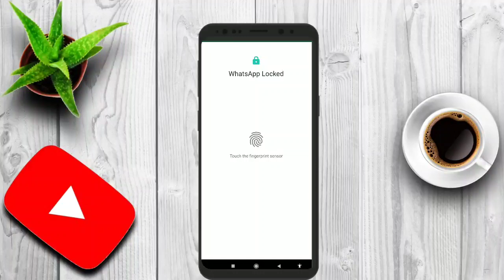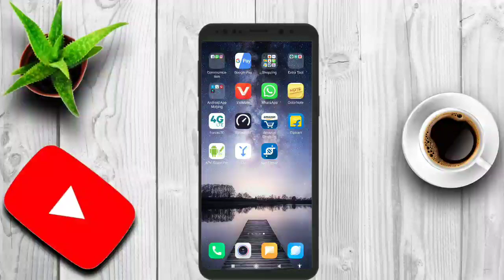How to Set Fingerprint Lock on WhatsApp | Tech Reveal 🔥 🔥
Welcome to Tech Reveal 🔥in this Channel we are going to provide you useful Videos Relating to Latest Technology.

👉Tech Updates & Tech News
👉 Android Application Review

Set fingerprint lock in whatsAp problem solved

Sky High
Artist
Elektronomia Nightcore
AEI (on behalf of NCS); LatinAutor, UNIAO BRASILEIRA DE EDITORAS DE MUSICA - UBEM, Featherstone Music (publishing), ASCAP, and 12 Music Rights Societies

Note : the images/pictures  shown in the video belongs to their  respected owners and not me..